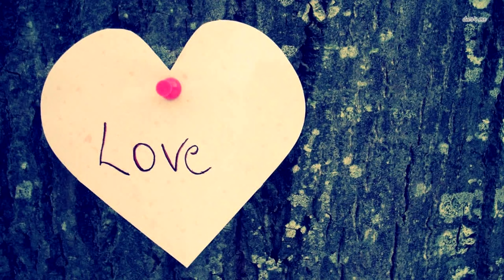Она ждала очереди на аборт, вдруг случилось то, что изменило её жизнь навсегда!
Воспитать ребенка нелегкий труд, но вырастить ребенка в одиночку может стать испытанием всей жизни. Так что страх юных девушек, которые узнали о своей беременности, вполне оправданный.